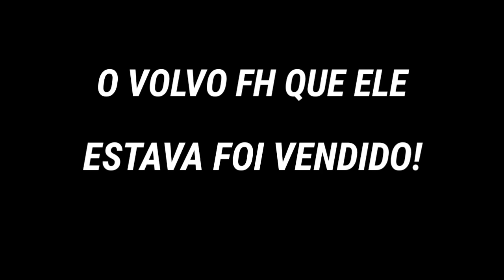NOVO CAMINHÃO DO BARBA 001 !!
•CRÉDITOS

➡️ELIEL BARBA 001

✅Foguetinho Vídeos